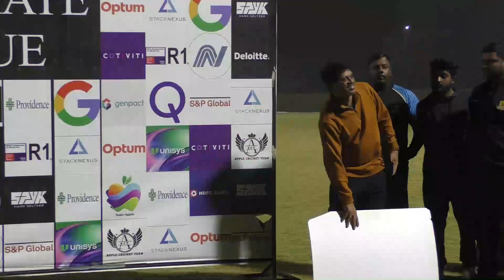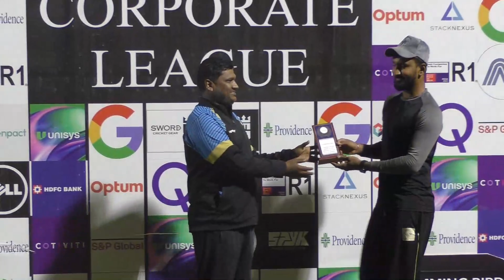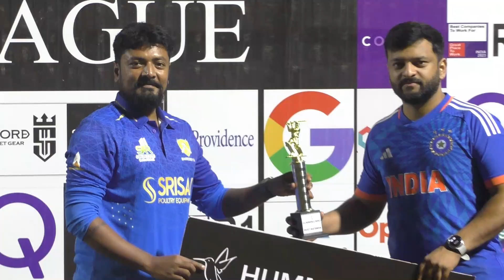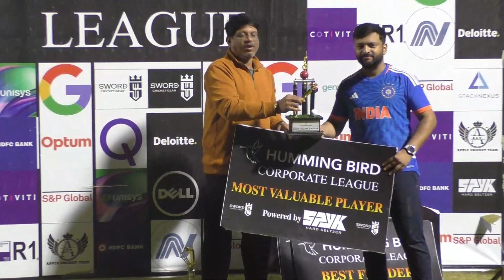HBCL WEEKDAYS SEASON 3 FINAL MATCH PRESENTATION